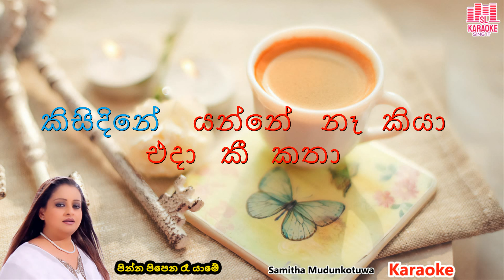Pinna Pipena Ra yame Karaoke | Samitha Mudunkotuwa Karaoke cover Version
👉 මෙම ගීත අඩංගු හෝ කොටස් වල මුල් ගැයුම් හිමිකාර ගායන ශිල්පීන් සහ අනෙකුත් ප්‍රකාශන හිමිකරුවන් හට අපගේ උපහාරය...